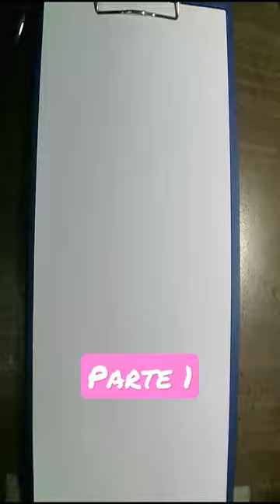Dibujo Akari Watanabe : Fuufu Ijou, Koibito Miman parte 1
Dibujando a Akari Watanabe : Fuufu Ijou, Koibito Miman

Anime: Fuufu Ijou, Koibito Miman
Temporadas: 1
Capitulos: 12

Akari Watanabe

La protagonista de la obra. Es una chica que se caracteriza por su apariencia. Es optimista pero inexperta en lo que respecta al amor. Juega con Jirō mientras son una pseudo pareja para obtener los puntos necesarios para emparejarse con Minami Tenjin. Desde el principio, repudia la idea de ser pareja de Jirō, pero a medida que aprende sobre su lado amable, comienza a tener un serio sentimiento de amor hacia él.